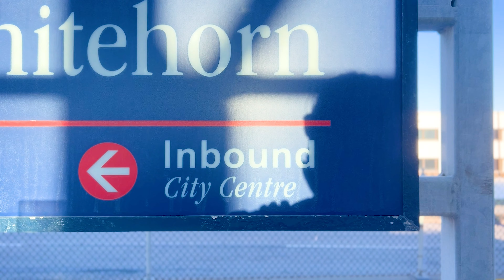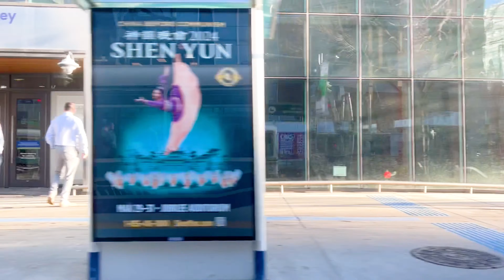Calgary Train Blue Line Saddletowne Station to City Hall | Calgary 2024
I just want to share what it looks like when you are on a train in Calgary morning going to work. This is from Salddletowne Train Station NE to City Hall Train Station in downtown Calgary. Enjoy! :)